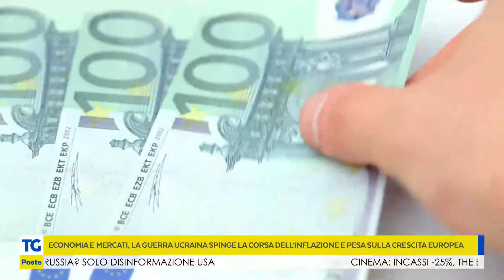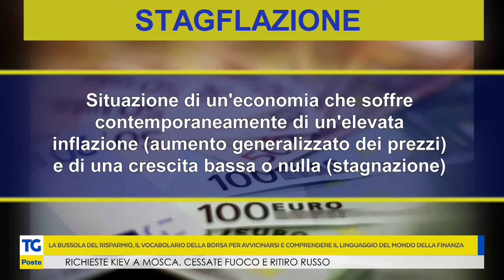La Bussola del risparmio: come orientarsi sui mercati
Orazio Di Miscia (BancoPosta Fondi SGR) a “La Bussola del Risparmio” del TG Poste spiega gli effetti del conflitto in Ucraina sull’inflazione, il risparmio e i costi dell’energia.